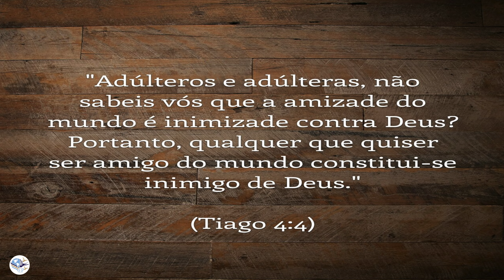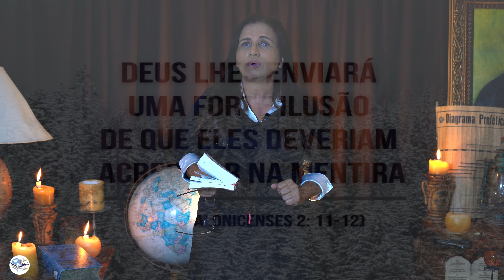CAP 21 - A IGREJA PROSTITUTA - SÉRIE O GRANDE CONFLITO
ANO BÍBLICO
HEBREUS 1 A 5 - APOCALIPSE 14:8
O GRANDE CONFLITO - ( CAP 21 - A CAUSA DA DEGRADAÇÃO ATUAL   )
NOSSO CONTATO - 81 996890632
AJUDE-NOS A CONTINUAR ESTE TRABALHO SENDO UM DOADOR
PIX - CNPJ - 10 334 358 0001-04
RAZÃO - ABACO
DEUS ABENÇÕE VOCÊ !!
07  - DE DEZEMBRO  DE 2021